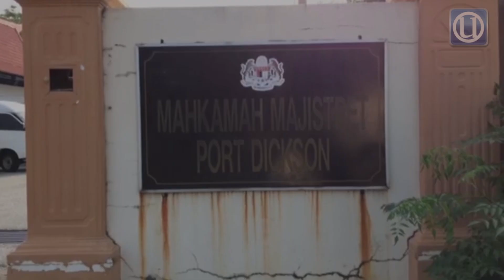Bapa didakwa bunuh Nur Aina Nabihah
TELOK KEMANG 12 Feb. - Seorang anggota tentera didakwa di Mahkamah Majistret Port Dickson di sini hari ini atas kesalahan membunuh Nur Aina Nabihah Muhammad Abdullah, 9, pada 31 Januari lalu.